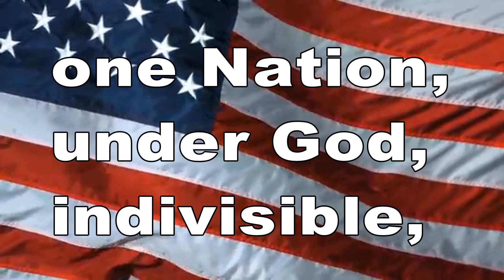November 3, 2021 BHS News